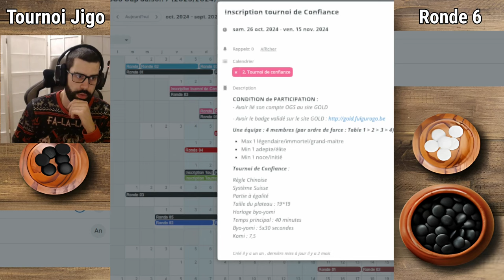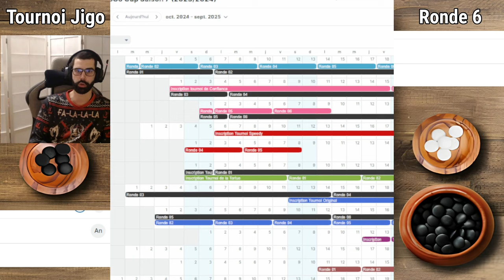6ème Ronde du Tournoi Jigo | Jeu de Go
N'hésitez surtout pas à poser vos questions en commentaires !

🙌 Vous pouvez me soutenir de plusieurs manières :

💸 Vous pouvez également soutenir la chaîne en me payant un café

⏲️ Chapitres de la vidéo :

00:00:00 Intro
00:00:51 Fuseki (Début de Partie)
00:24:00 Chuban (Milieu de Partie)
01:20:20 Revue de Partie & Outro